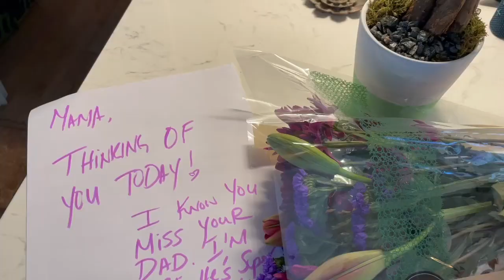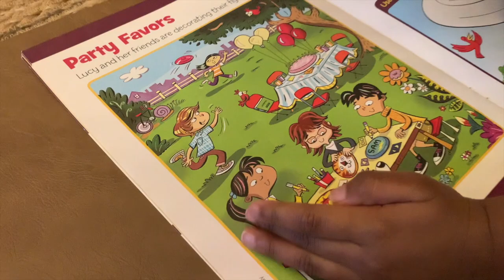IT'S THE LITTLE THINGS! Vlogmas 2021 (Dec 13, 2021)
Hi LOVIES! Today was a rough day for me as it marked the 2nd year since my dad's passing. But it's the little things that make me feel better, smile, and appreciate the beauty of healing in life. A husband's love and the love between my kids are priceless and help to cheer me up!

ABOUT US:
We are family vloggers (Tre', Tia, Dash, Harlow, and our dog Dood) living in Atlanta, Georgia and we vlog moments of family fun, entertainment, and real life moments! We invite you to join us behind the scenes as we discover life as parents of two, travel and vacation across the world, or just create a video diary of us hanging out for the weekend!

//TIA'S SOCIAL LINKS//
o Order Tia's new book, "A Year of Minimalism"
o Amazon Shop

VLOG INFO:
o Vlog Intro video: @najahtaigraphics (Instagram)